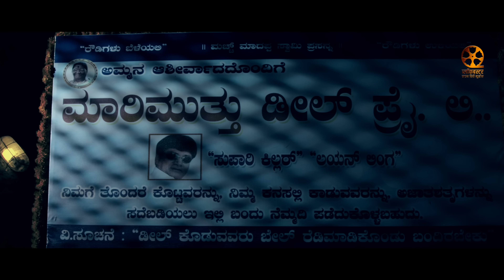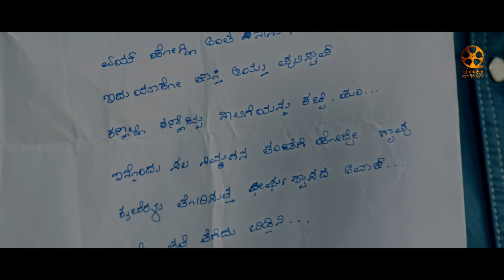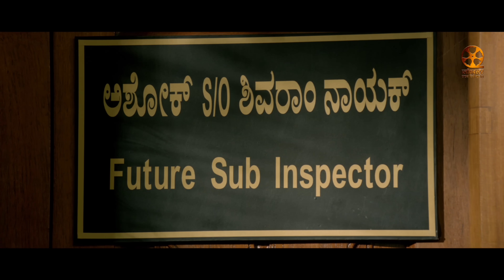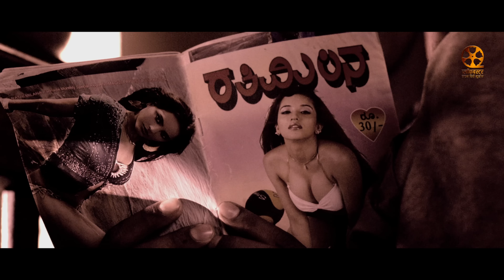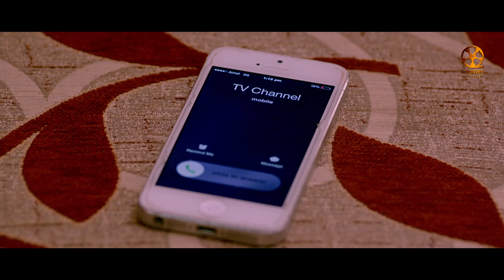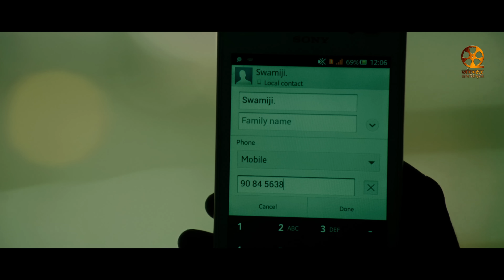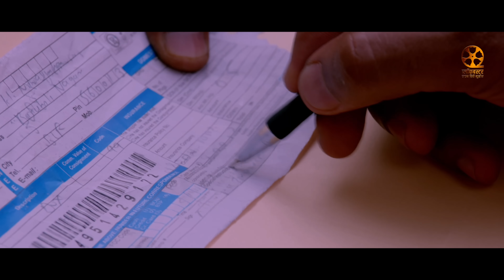सुपर हिट ब्लॉकबस्टर हिंदी डब्ड एक्शन रोमांटिक मूवी "जीनियस खिलाड़ी" | साउथ मूवी | हिंदी डब्ड फिल्म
Presenting South (Sauth) Indian Movies Dubbed In Hindi Full Movie Full HD (Hindi Movie, South Movie, सुपरहिट हिंदी डब्ड फिल्म, Hindi Dubbed Movies) ""जीनियस खिलाड़ी GENIUS KHILADI" Starring  Pradeep, Nyra Banerjee, K. Shivram, P. Ravishankar, Chikkanna,Sadhu Kokila.  Exclusively on    @BlockbusterSouthHindiMovies

Movie Credits:
Directed by Nanda Kishore
Produced by Smt. Chikkaboramma
Starring: Pradeep, Nyra Banerjee, K. Shivram, P. Ravishankar, Chikkanna,Sadhu Kokila

Synopsis:
Pradeep (protagonist) who dreams to become a police officer which is against the wish of his father played by the well known actor and also a very famous Ex IAS officer K Shivram. Why is the father against the wish and the dream of his son is the crux of the story.